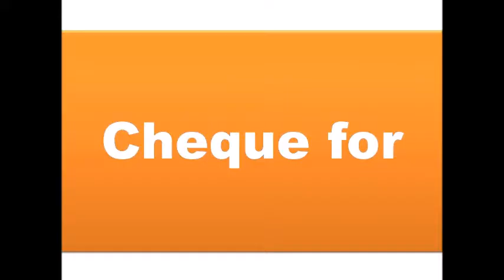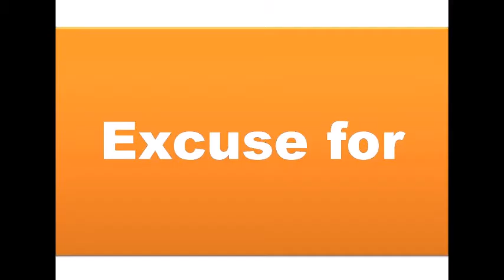Best English Lessons